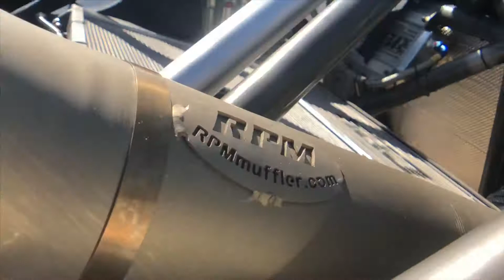ISENHOUER BROTHERS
flashbackfriday to Testing Day with Chris & Nick Isenhouer & the rest of the crew!!!